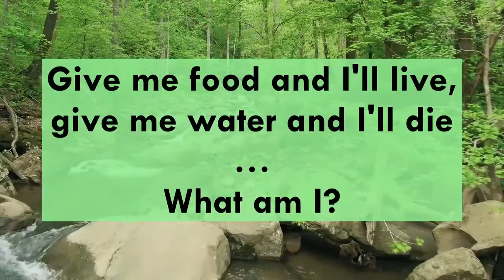Loving Our Enemies - Vantage Thoughts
Katie Hillier talks to us about loving our enemies!
- The Vantage Youth Team
18th June 2021